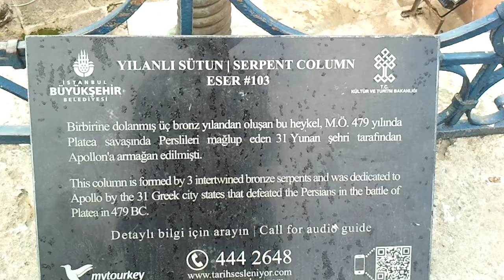video 2012 11 19 08 53 38